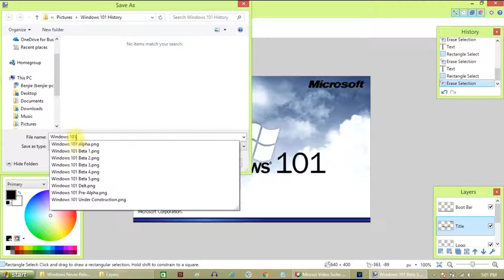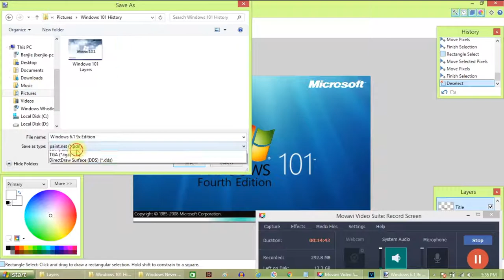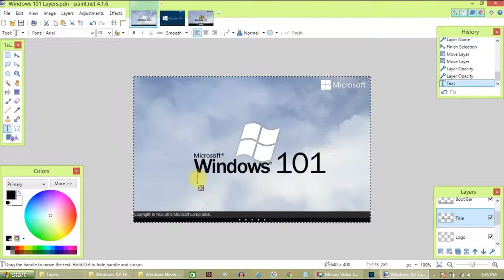How To Make Windows 101 History